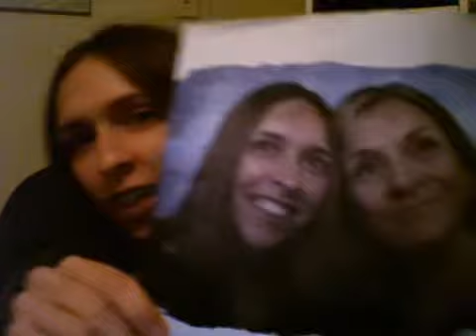VR to Jr Dugal's Mosin rifle Giveaway